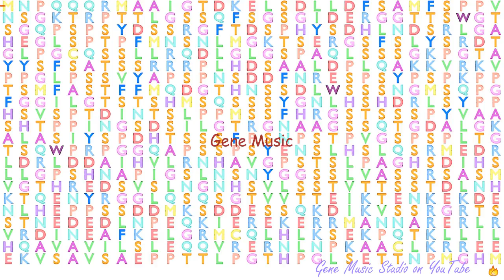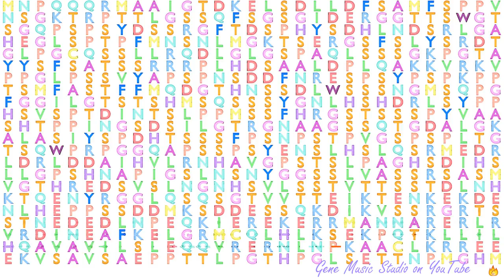Gene Music using Protein Sequence of TCF12 "TRANSCRIPTION FACTOR 12"